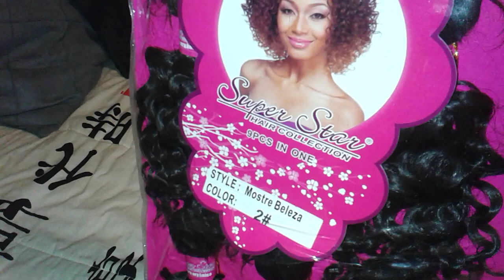Cabelo orgânico mostre beleza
QUER MUDAR SUA VIDA PROFISSIONAL ATRAVÉS DO MEGA HAIR?
 “Então venha se qualificar comigo através dos meus cursos online, você não precisa sair de casa pra que sua vida profissional seja transformada”.
Sua mudança começa ao clicar no link  👇🏾não perca tempo:
Curso acabamento de luxo

Olá meu nome é vagna carvalho sou cabeleireira  especialista em mega hair, criadora do acabamento topo impercepet.
“quer saber mais sobre o topo impercept leia sobre ele no final da descrição”
 ministro curso presencial e online,atendo em Belo Horizonte Minas gerais bairro mantiqueira.
NO VÍDEO DE HOJE:

QUER AGENDAR SEU ATENDIMENTO OU MARCAR SEU CURSO PRESENCIAL?
Fale comigo pelo link abaixo
TOPO IMPERCEPT:
O TOPO IMPERCEPT é uma técnica de acabamento que eu desenvolvi para ser usada em todos os métodos de mega,a técnica exclusiva que eu uso em clientes com falhas, alopecia, calvície,pouca densidade...além de poder atender todas as pessoas que sofrem com os problemas citados acima ela também pode ser usada em clientes que não querem colocar Mega hair em toda a cabeça e busca apenas um preenchimento no topo ou a liberdade de poder jogar o cabelo de um lado para o outro sem se preocupar em aparecer buracos.
Você nunca mais vai rejeitar aqueles cabelos curtíssimos por que não sabe finalizar, então clientes que estão passando por problemas capilares ou de saúde até mesmo aquelas clientes que não tem um bom crescimento capilar poderá se sentir uma diva com este acabamento que também pode ser feito por vc.
Quando digo que pode ser usado como acabamento em todas as técnicas é exatamente isso, a liberdade e segurança que você sempre buscou sem ficar quebrando a cabeça com vários tipos de acabamentos,do cabelo curto ao longo vc atenderá todo o público com um único e exclusivo acabamento. E ainda poderá dar a liberdade de escolha a sua cliente de deixar ou não disfarce de usar franjinha, franjão,todo pra trás ou jogar de um lado para o outro por que você irá aprender um acabamento que lhe permite fazer um acabamento espetacular que mesmo sem disfarce a cliente não vai ficar com telas aparecendo e nem com impressão de estar usando peruca.é a naturalidade e versatilidade que você precisa.
Venha aprender esta técnica comigo e leve este acabamento pra sua cidade !